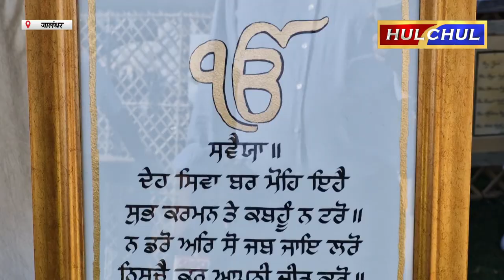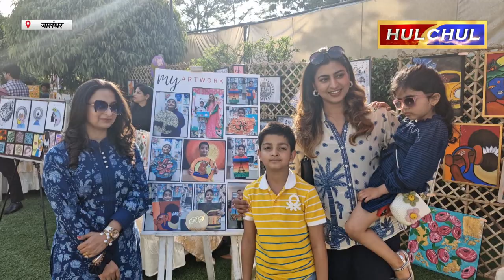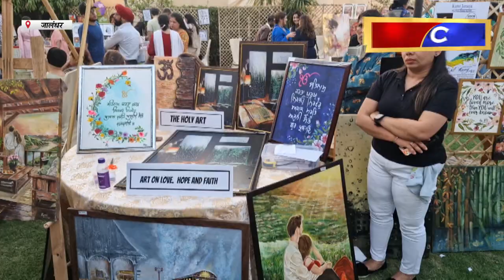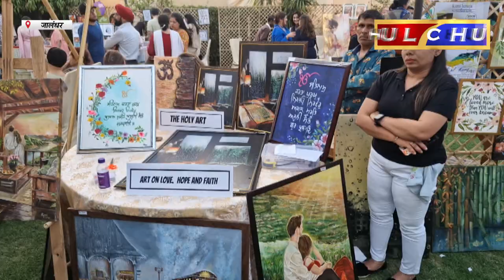Hulchul TV :ऑटिज्म सोसायटी ऑफ पंजाब ने 'आर्ट शो का किया आयोजन